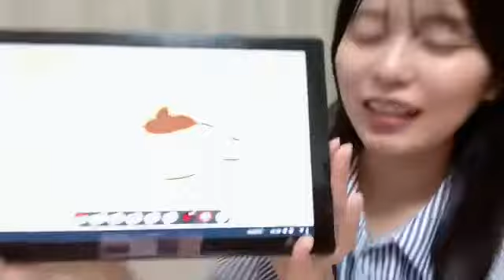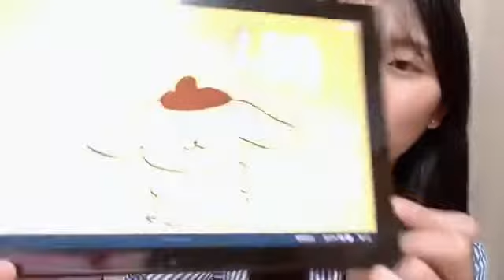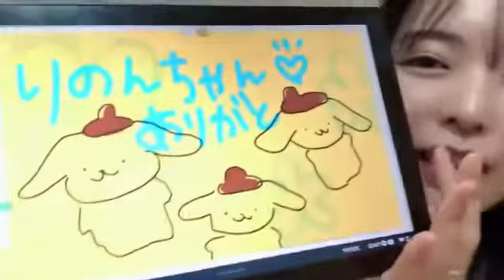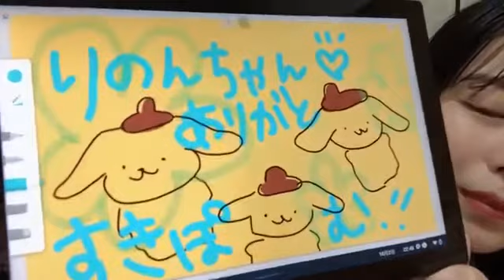小島愛子(STU48 2期生)2022年10月2日SHOWROOM